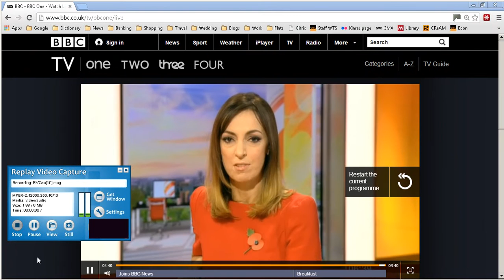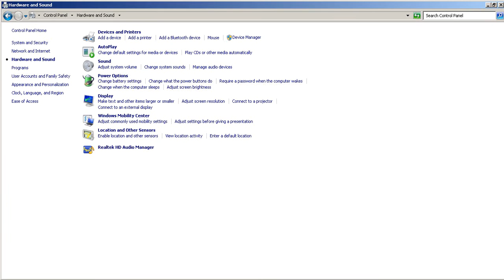Prof Christian Dustmann on immigration on BBC1 Breakfast TV 5Nov2013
Prof Christian Dustmann comments on the impact of immigrants to the UK on the public finances.